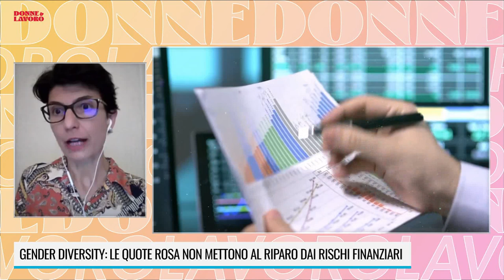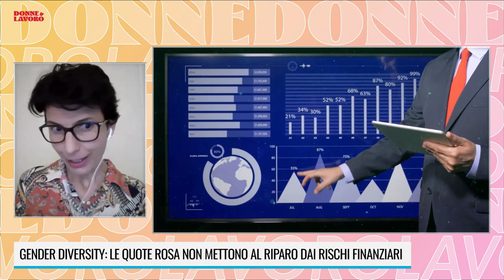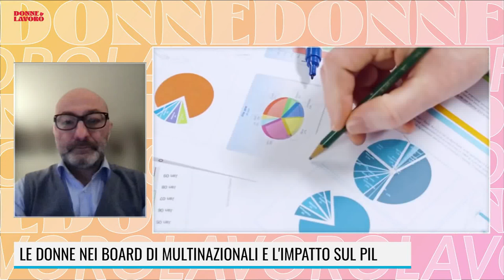MARATONA 8 MARZO - INTERVISTA A SARA SILANO E MASSIMILIANO SANTAMARIA